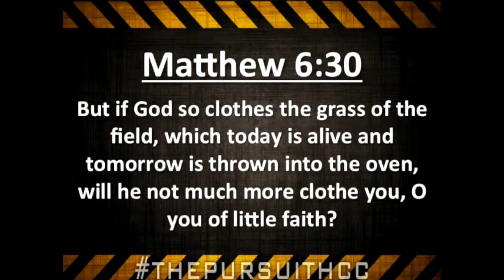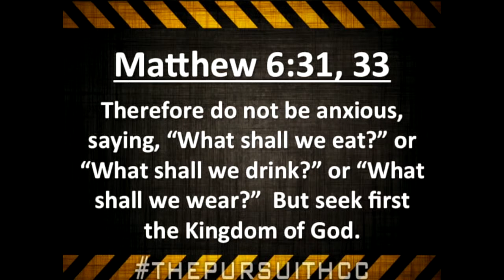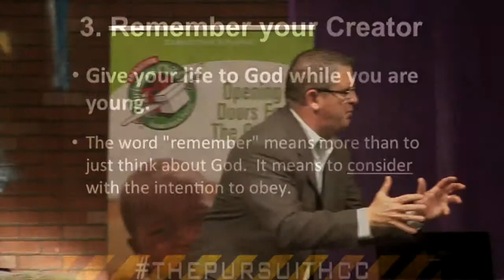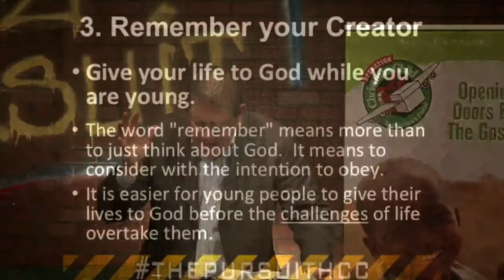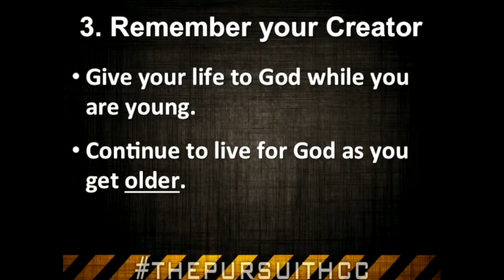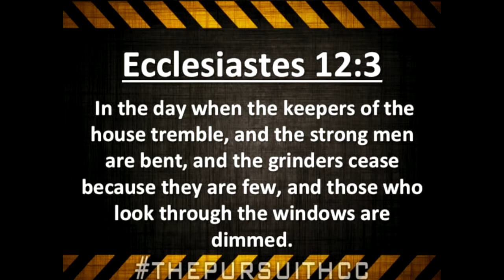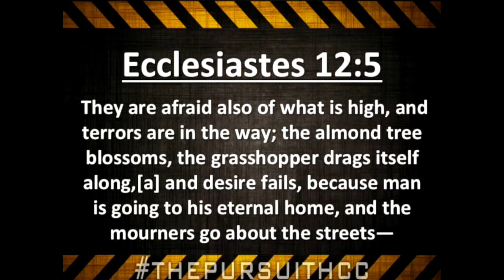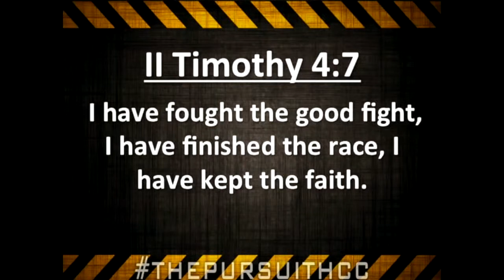Live Life to the Fullest - 11/16/14